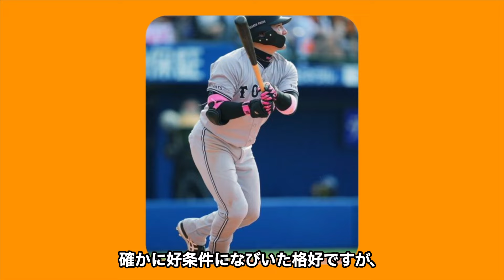【古巣復帰】丸佳浩まさかのカープ復帰でファン困惑....丸が漏らした東京ドームの不便さに一同驚愕......古巣で与えられるポジションとは.......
今回は、丸佳浩古巣復帰について紹介します。